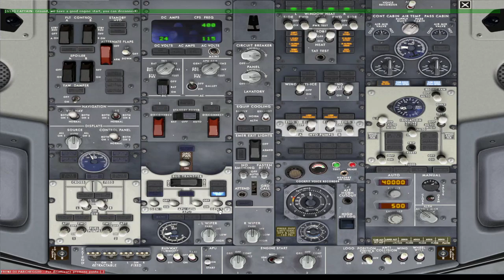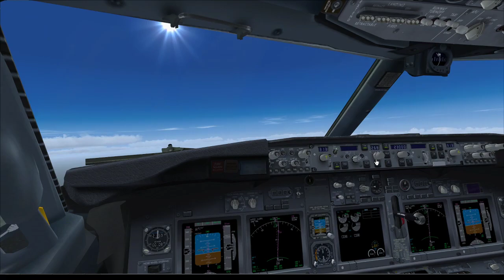KBHM KDAL dep